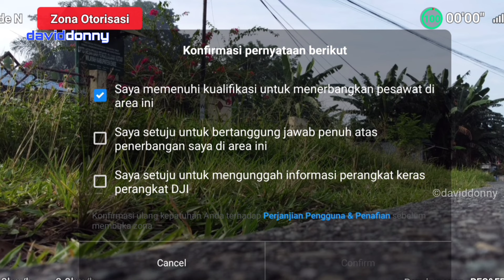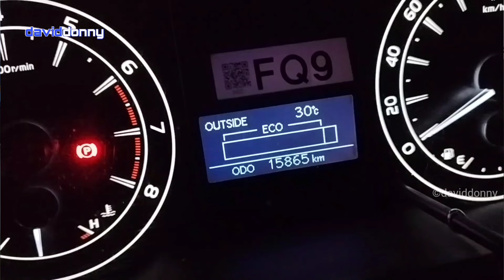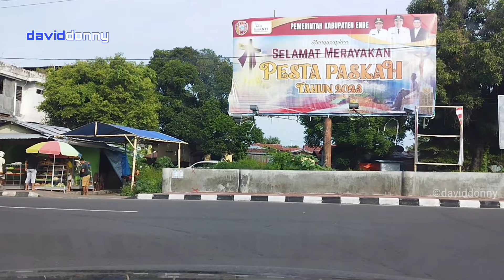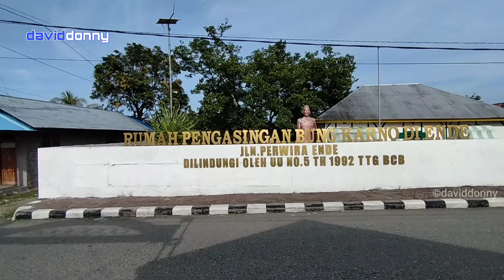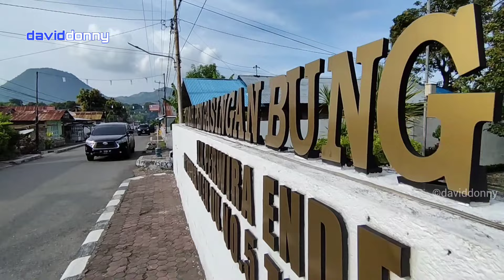KELILING KOTA ENDE PALING LENGKAP | DRONE FOOTAGE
Halo semua
Masih tentang explore NTT, kali ini kembali saya ajak virtual traveling keliling kota Ende Flores NTT.  Konten direkam pada April 2023, selamat menyimak, terimakasih.

Datang dan nikmati keindahan viewnya